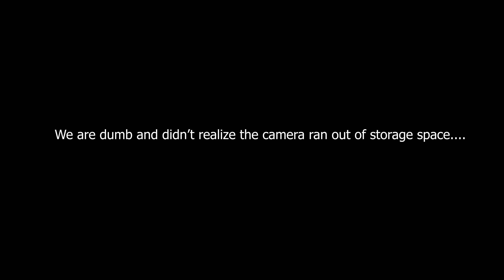Wolf Park Pod Ep. 14 w/ Myles Mathews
Welcome to Wolf Park Podcast! This was our first time shooting video so we made a big mess up but over time we'll figure it out. Enjoy!